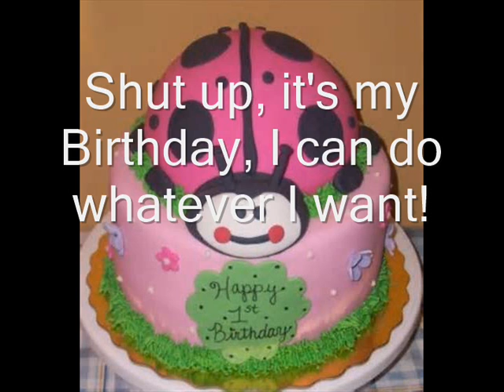Minecraft shorts - MC HALO TRICKSHOT!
ITS MY BIRTHDAY, BUY ME PRESENTS!
A NEW VID EVERY DAY! SUB FOR MORE!